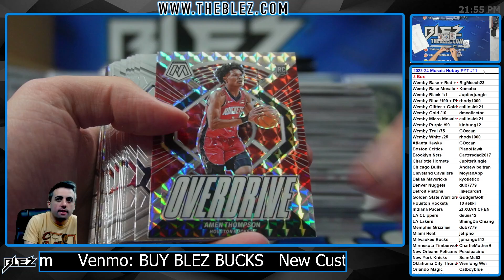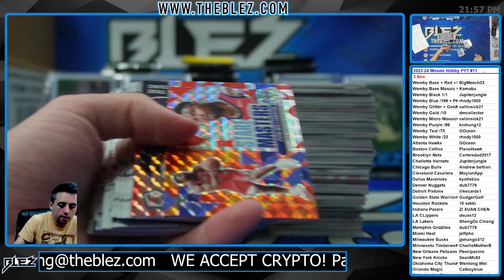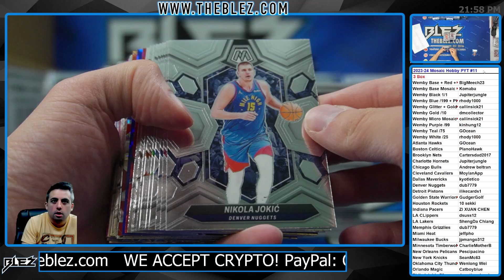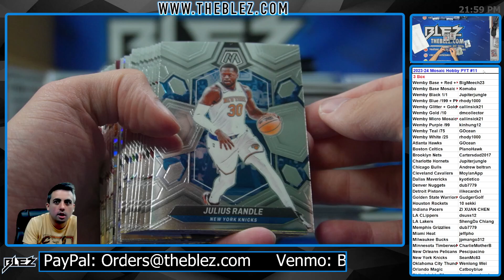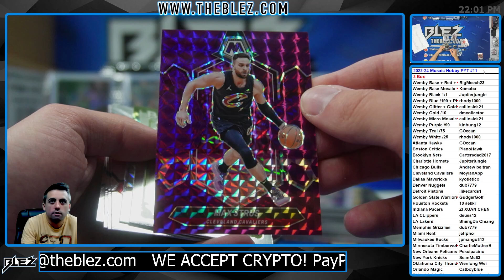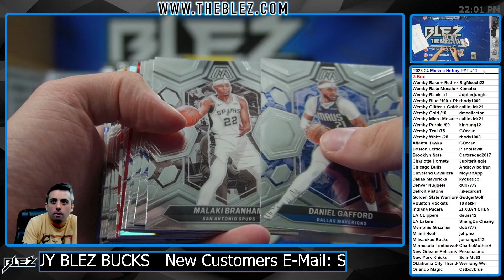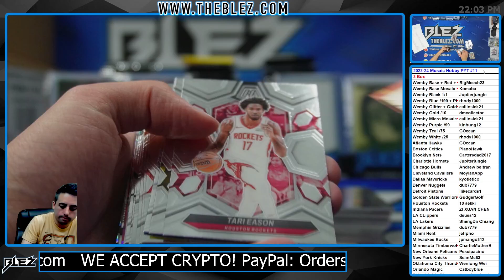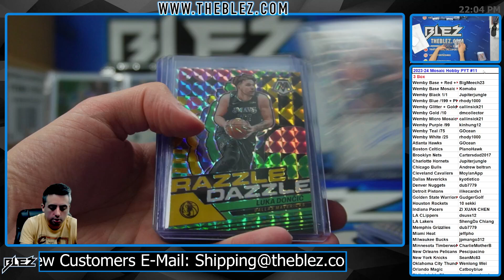2023 24 Panini Mosaic Hobby NBA 3 Box Break #11 PICK YOUR TEAM